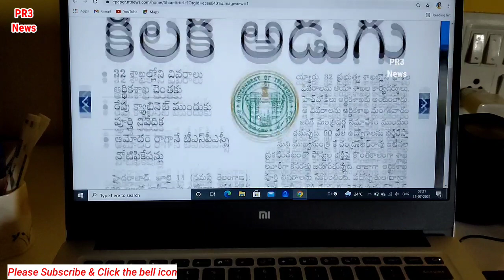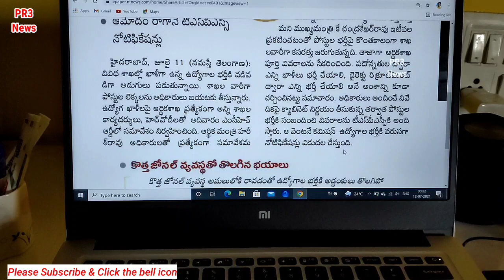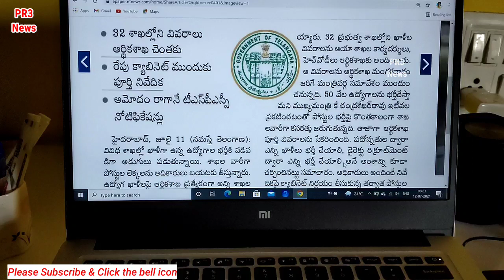TSPSC telangana group 1,2,3,4 latest job updates|tslprb police constable si Notification updates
or contact on instagram

for contact INSTAGRAM @ prashanthraj143

tsgroup3,4notifications